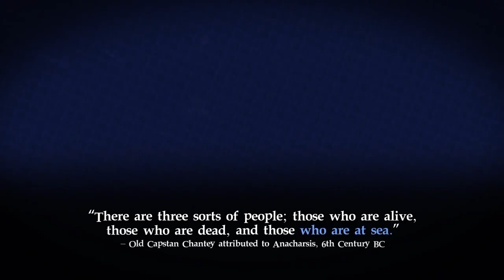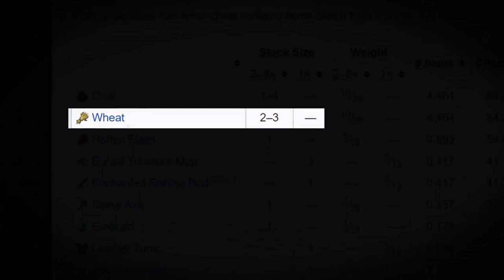The Unsolved Mystery Of The Drowned (Solved)(Reaction Video)